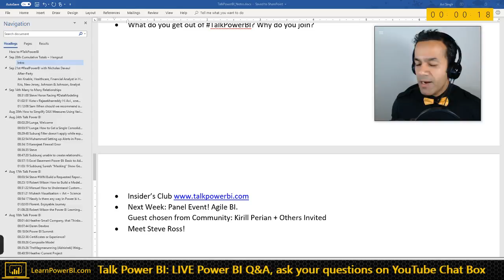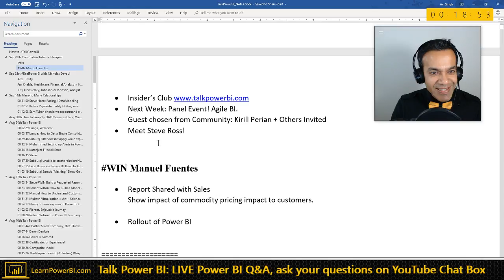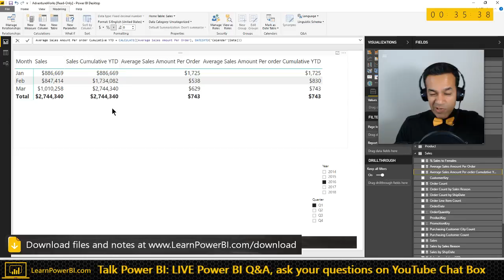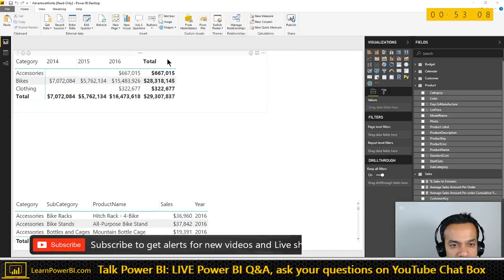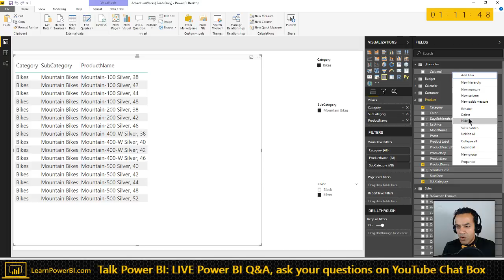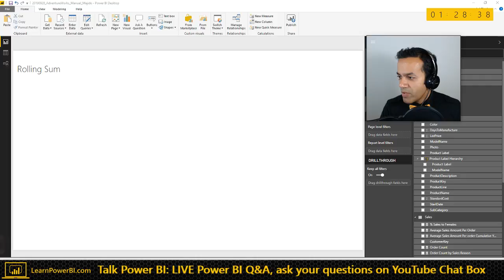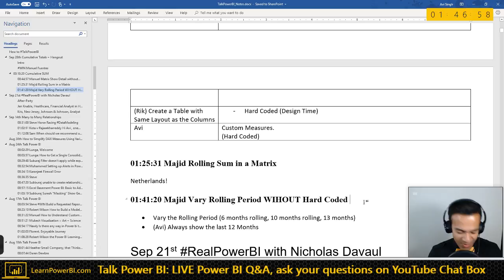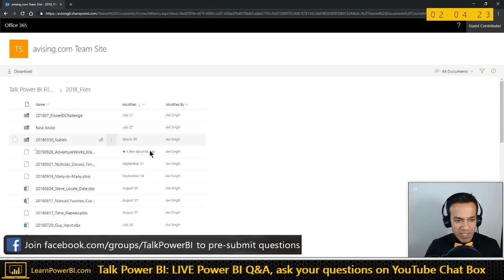Power BI Cumulative Sum + Hangout 🔴 Talk Power BI LIVE (Subscribe & Join)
Discuss the latest in Power BI and ask any Power BI question.
to continue the conversation

Hello, I am Avi Singh, Microsoft MVP and Power BI Pro! I just love talking about Power BI. So much so that I have dedicated this time to talk with YOU about Power BI.

Bring in all your questions, thoughts and comments. I'll see you live!

⚡Power On!⚡
-Avi Singh